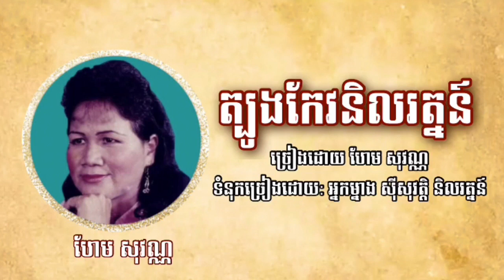ត្បូងកែវនិលរត្នន៍ ច្រៀងដោយ ហែម សុវណ្ណ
ត្បូងកែវនិលរត្នន៍
ច្រៀងដោយ ហែម សុវណ្ណ
ទំនុកច្រៀងដោយ: អ្នកម្នាង សុីសុវត្តិ និលរត្នន៍